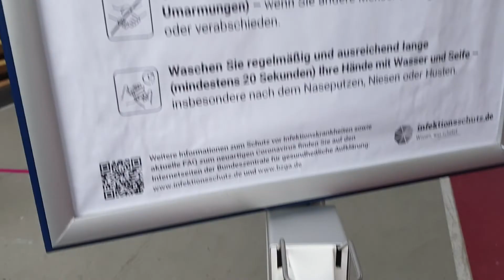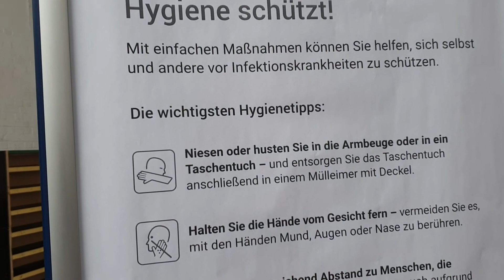Jumma.Tul.Widdah 2020جرمنی فرینکفرٹ میں جمعتہ الوداع کیلئے سفر ۔خطبہ ۔نماز کی جھلکیاں